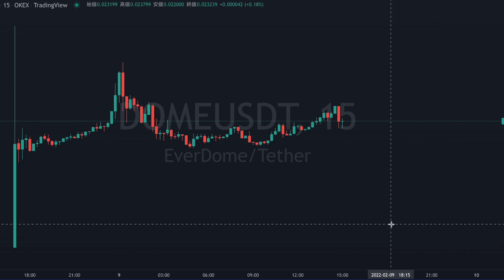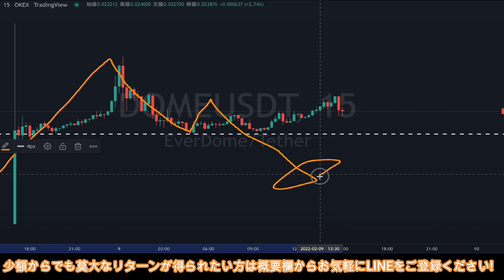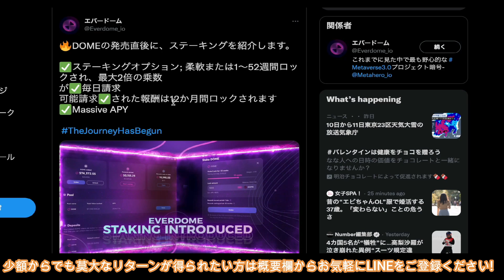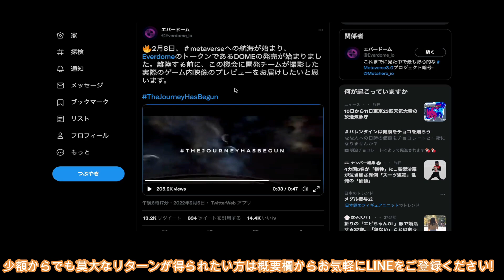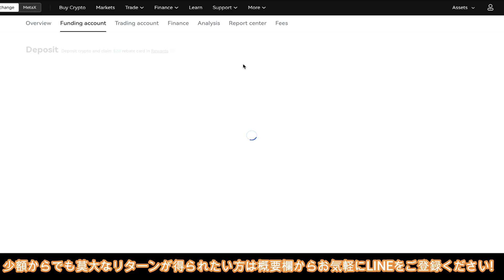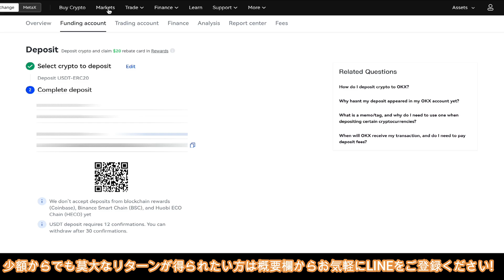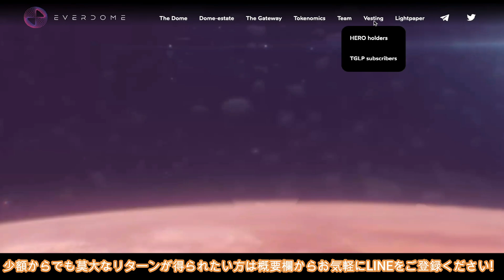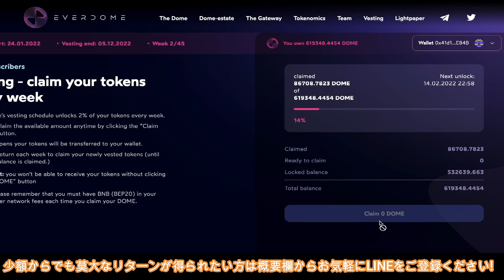【遂に上場】メタバース銘柄筆頭『EVERDOME』遂にOKXに上場へ!!今後の見解・購入の仕方をこの動画で解説します!【仮想通貨】【メタバース】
【少額からでも莫大な利益の出せる可能性大のIDO専用LINEはこちらから】

◯私も普段トレードで使っているバイビットの登録はこちらから

【将来性SSSクラス】年内100倍も!!バックには『コインチェック・本田圭佑・ギャビンウッド』と上がらない理由がありません!【仮想通貨】

【もはや錬金術】しないと損!1年間で40倍!?今超熱い『ArthSwap』のファーミング方法をこの動画で誰でも分かるように解説します!【仮想通貨】【アーススワップ】

【初心者必見】今年爆上げ期待度SSSクラス『ASTAR』の購入・送金・ステーキング方法を仮想通貨初心者の方にも分かりやすい様に徹底解説!!【仮想通貨】【アスター】